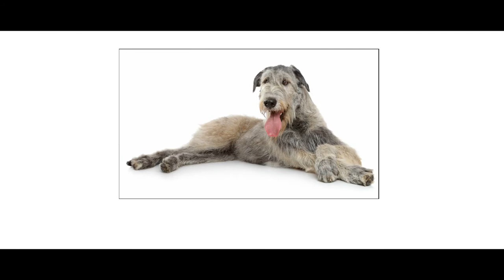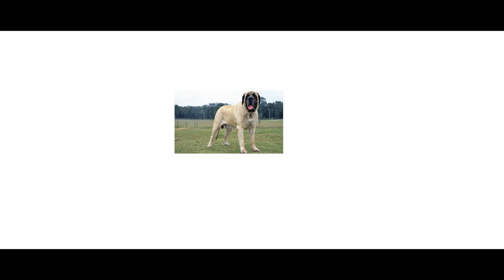The Dogs of Alphabet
This dogs are Airedale Terrier to Zuchon...